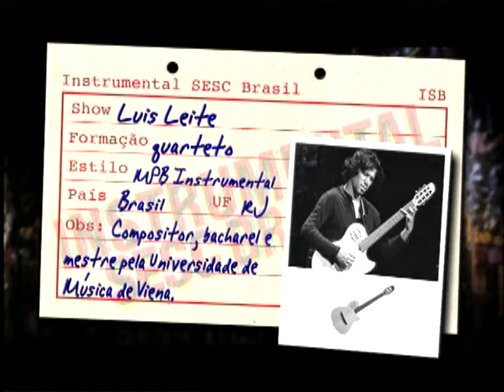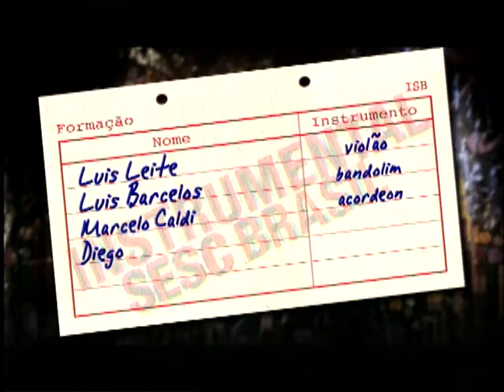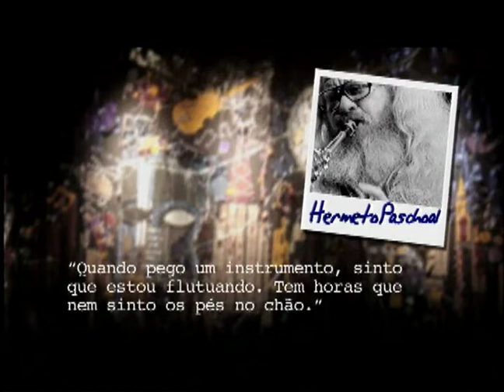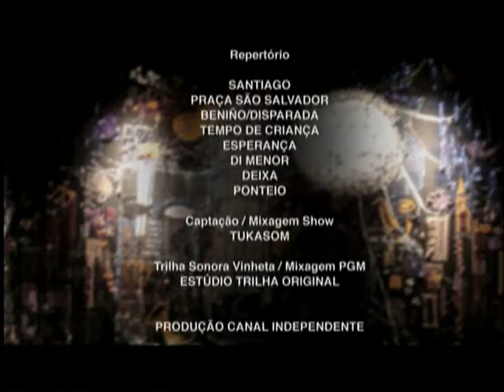Luis Leite | Programa Instrumental Sesc Brasil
O violonista e compositor é bacharel e mestre pela Universidade de Música de Viena. Influenciado, desde cedo, por diferentes estilos musicais, possui uma intensa atividade internacional, se apresentando ao lado de grandes nomes do jazz. Seu trabalho já foi divulgado em mais de 20 países e premiado em vários concursos de violão.

Ficha técnica:
LUIS LEITE
violão

LUIS BARCELOS
bandolim

MARCELO CALDI
acordeon

DIEGO ZANGADO
bateria

Repertório
0:54 - SANTIAGO  (Luis Leite)
6:28 - PRAÇA SÃO SALVADOR (Luis Leite)
12:11 - BENIÑO / DISPARADA (Luis Leite / Théo de Barros e Geraldo Vandré)
20:44 - ESPERANÇA (Luis Leite)
27:21 - DI MENOR (Guinga e Celso Viáfora)
31:59 - TEMPO DE CRIANÇA (Dilermando Reis)
35:27 - DEIXA (Baden Powell e Vinícius de Moraes)
41:48 - PONTEIO (Edu Lobo e José Carlos Capinan)

TUKASOM

PRODUÇÃO
CANAL INDEPENDENTE

RENATO VATEZECK

RICARDO VATEZECK

ANDERSON GALDINO

REINALDO ROCHA

DIEGO KARMANN
RENE GUARILA
CARLOS TRAVAGLIA

Transporte
TRANSFER CLASS

Cenografia
ZÉ CARRATU

JÚLIO BOAVENTURA

Produção
BRUNA PACHECO

Pesquisa
CLAUDIA ORTIZ

IGOR DELION

PATRICIA PALUMBO

MARCELO AMIKY

MAX ALVIM

Direção Geral
CARLOS ZEN

Sonorização
RENATO YOSHINAGA

Equipe Técnica
CAROL RIBAS

Gerente Adjunta
PATRÍCIA PIQUERA VIANNA

Gerente
FELIPE MANCEBO

SÉRGIO PINTO

SESCTV
Produção

ANTÔNIO ARANHA

REGINA GAMBINI

IVAN GIANNINI

Realização
SescTV